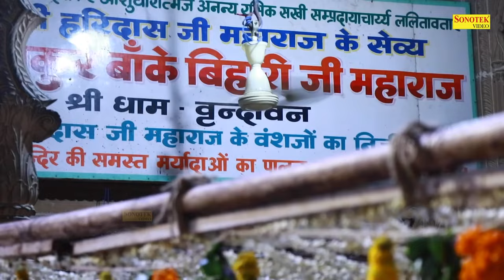मेरा आपकी कृपा से सब काम हो रहा है || Mohini Patel || श्याम भजन || Nonstop Radha Krishan Bhajan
Title : मेरा आपकी कृपा से सब काम हो रहा है
Singer : Mohini Patel
Writer : Traditional
Label : Kirtan Sagar

Mohini Patel,
Nonstop Krishan Bhajan ,
श्याम भजन,
Krishan Bhajan,
कृष्ण भजन,
Krishan Bhajan,
Krishna Bhajan,Bhajan,
Bhakti Song,
Lord Krishna,Bhajans,
Krishna Songs,
Meditation,
Peaceful,
Shree Krishna,
Shri Krishna,
Devotional Songs,
Krishna Krishna,
New Krishan Bhajan,
Krishan Ji Ke New Song,
Latest Krishan Bhajan,
Bhakti,
Bhajan,